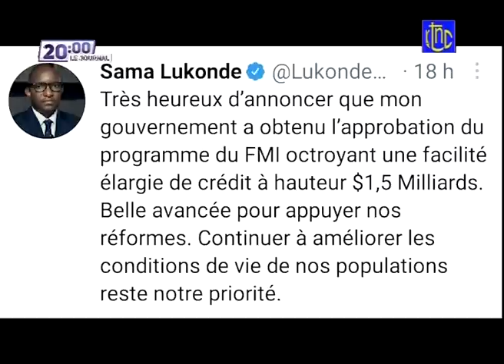🔴RDC :GHANA TAPIS ROUGE POUR LE Pdt FELIX TSHISEKEDI SUIVEZ SON INTERVATION AUX ACTIVITES DE ZLECAF